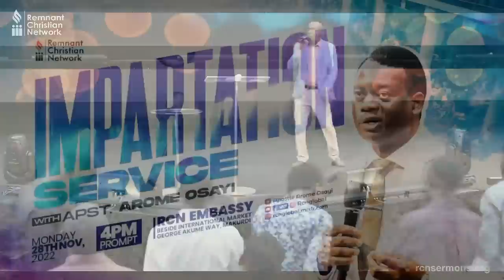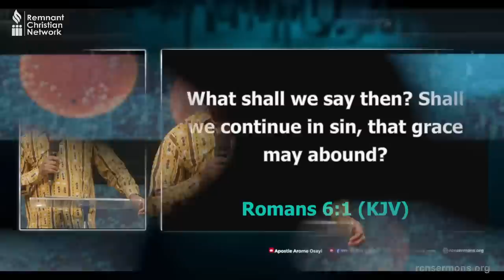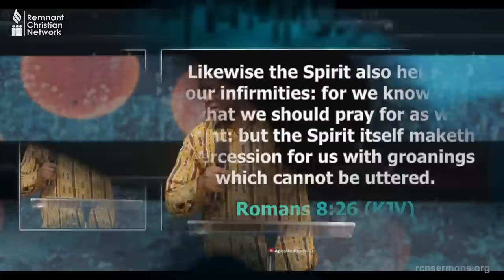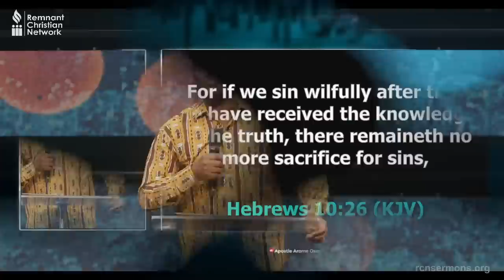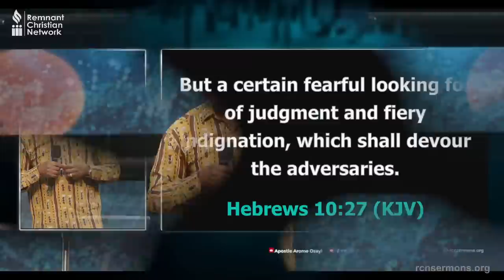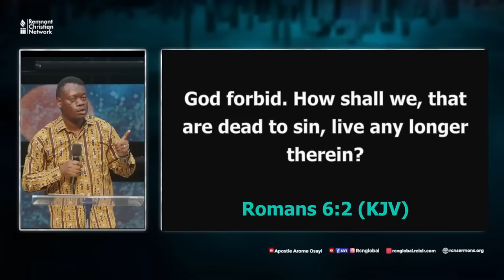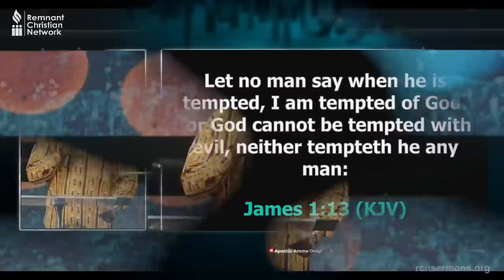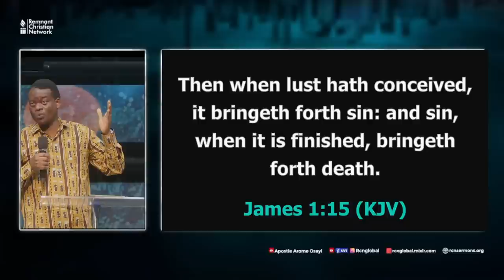IMPARTATION SERVICE WITH APOSTLE AROME OSAYI || 28TH NOVEMBER 2022